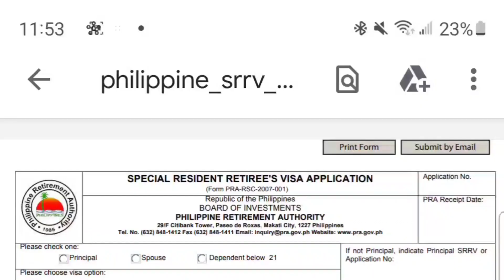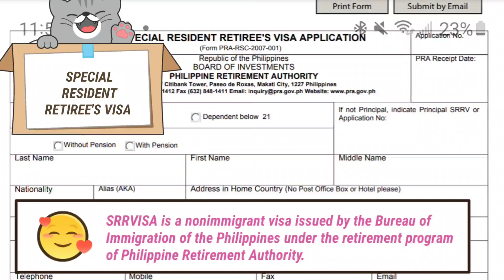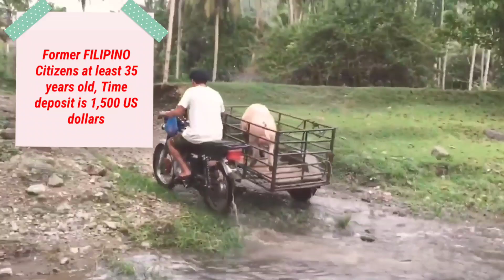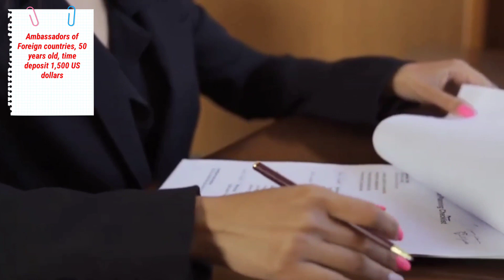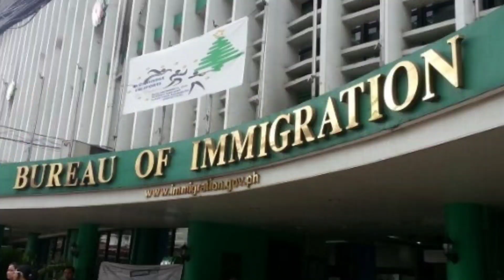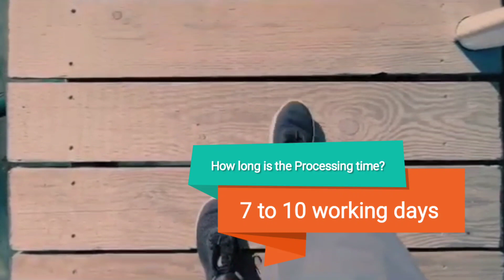SHOULD YOU NEED A BANK DEPOSIT TO RETIRE IN THE PHILIPPINES (How to retire in the Philippines)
HOW MUCH SHOULD YOU PAY TO RETIRE IN THE PHILIPPINES?

Here are the guidelines for Foreign Nationals and Former FILIPINO CITIZENS who wish to retire in the Philippines

RETIREMENT OPTION AND THEIR REQUIRED TIME DEPOSIT

1. With Pension
     50 years old and above - The required time deposit is 10,000 US dollars plus a monthly pension of 800 US dollars for a single applicant and 1,000 US dollars for couple.

2. Without Pension
    35 to 49 years old - 50,000 US dollars time deposit
    50 years old and above - 20,000 US dollars time deposit
     Former FILIPINO Citizens (at least 35 years old, regardless of the number of dependents - 1,500 US dollars)
    Ambassadors of Foreign Countries who served and retired in the Philippines, current  and former staff members of international organizations including ADB (at least 50 years old ) 1,500 US dollars

3. A resident retiree can bring with him, without additional deposit, his spouse and child who is unmarried and below 21 years old or if the spouse is not joining, two (2) children (provided they are unmarried and under 21 years old).

Additional children with the same qualifications may also be allowed to join the principal retiree provided there is an additional deposit of 15,000 US dollars per child.
The said time deposit is subject to the same conditions with that of the principal retiree.

This option does NOT apply to Former FILIPINO Citizens.